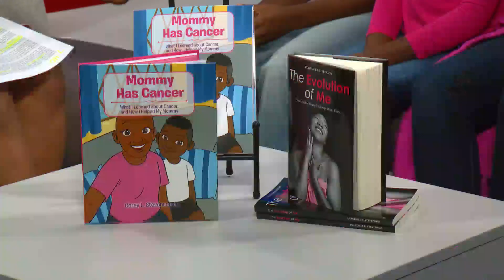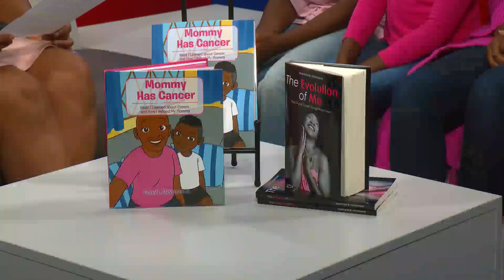Mother and son write book about navigating a mother's breast cancer diagnosis